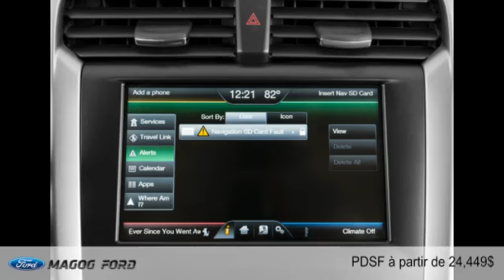Ford Fusion 2016 à Magog (près de Sherbrooke et Granby)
Ford Fusion 2016  à Magog (près de Sherbrooke et Granby) chez Magog Ford [D2C-1610]